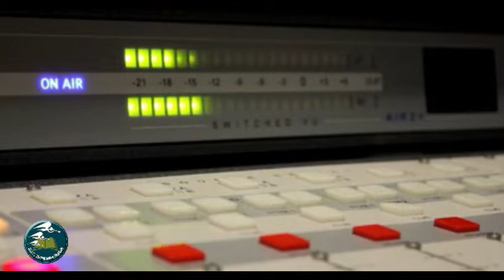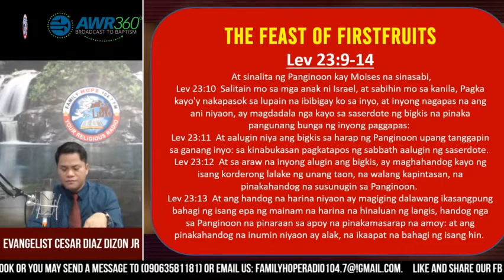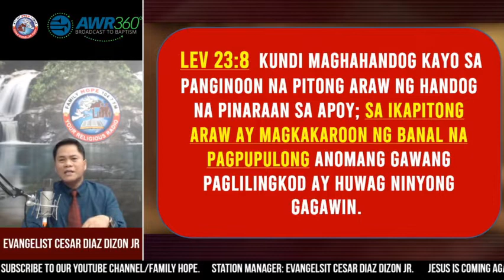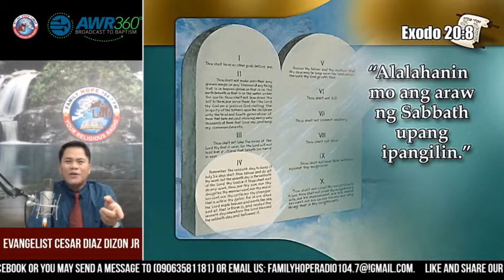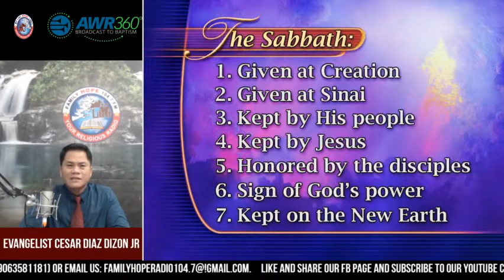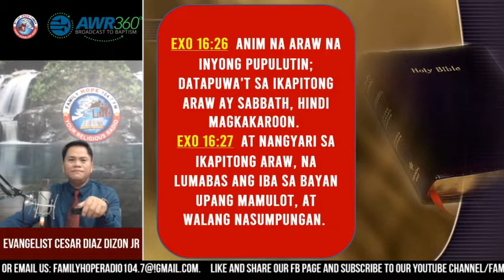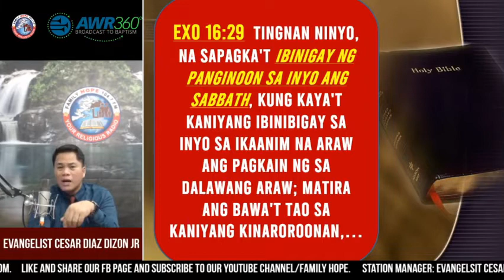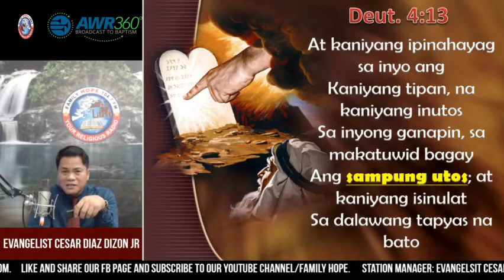JESUS IS COMING AGAIN PROGRAM BIBLE STUDY-SUNDAY is the HOLY DAY?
ANG SUNDAY BA AY ISANG BANAL NA ARAW? AT ITO ANG DAHILAN KAYA ITO ANG IPINANGINGILIN NG MARAMING MGA TAO?
ALAMIN ANG KATOTOHANAN TUNGKOL DITO